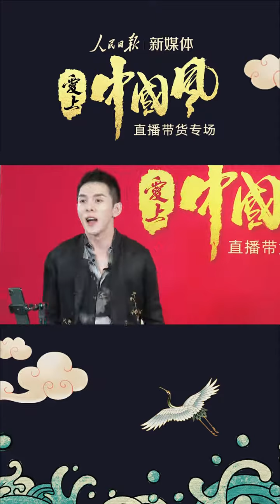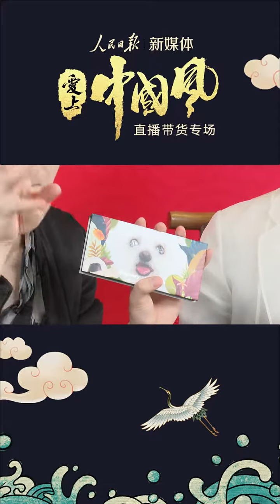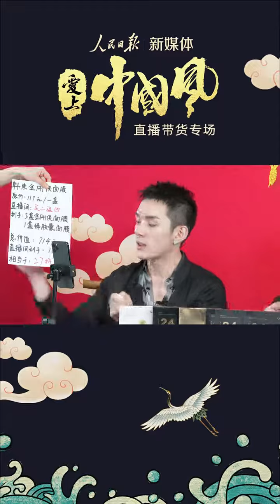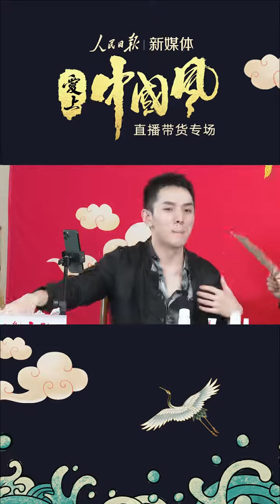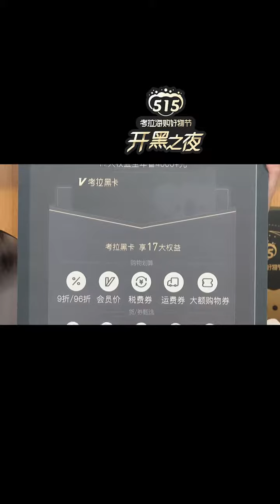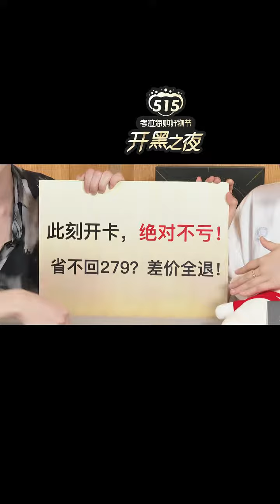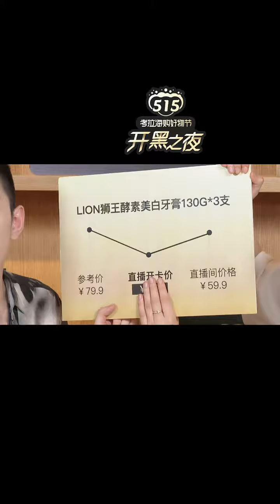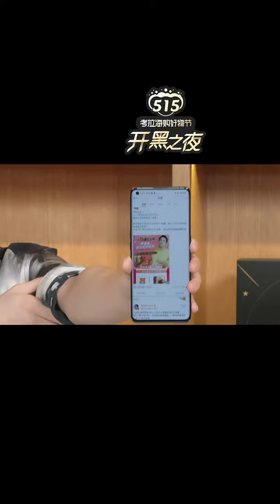李佳琦Austin直播 霍尊做客直播间 中国李宁健力宝安踏自然堂花西子完美日记韩束金刚侠薇诺娜知味观粽子伊利谷粒多小米10科沃斯乐高考拉海购黑卡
人民日報新媒體x李寧聯名系列短袖T恤男士休閑寬松上衣
中國李寧x人民日報新媒體聯名系列漁夫帽男女同款潮流百搭運動帽
健力寶 經典紀念罐水果味橙汁味蜜味運動碳酸飲料330ml*24罐 整箱
李佳琦直播間安踏霸道可口可樂刺繡潮鞋聯名休閑男女夏季鞋運動鞋
【直播】自然堂藝術家愛心定制口紅炫彩唇膏滋潤保濕女化妝品正品
花西子空氣蜜粉/散粉定妝粉餅女持久控油防水防汗遮瑕不脫妝自然
【達人專屬】完美日記十二色動物眼影盤小狗小貓貓咪老虎斑虎小豬
韓束金剛俠黃金面膜補水保濕提拉緊致熬夜修護金箔女男士專用正品
李佳琦薇諾娜舒敏保濕特護霜50g修護敏肌護膚品補水面霜乳液
知味觀粽子甜粽新鮮蛋黃大肉粽嘉興口味鮮肉粽子食品散裝早餐速食
【佳琦推薦】伊利谷粒多紅谷谷物牛奶飲品250ml*24盒谷物早餐牛奶
【購機享24期免息 現貨速發】小米10驍龍865向往的生活1億像素5g手機拍照遊戲手機小米官方旗艦店正品5G手機
科沃斯地寶T5掃地機器人智能家用全自動吸塵器掃地擦地拖地壹體機
樂高5月新品悟空小俠系列80008悟空小俠雲霄戰機
樂高5月新品悟空小俠系列80009豬大廚移動釘耙車
樂高5月新品悟空小俠系列80012齊天大聖黃金機甲
【李佳琦直播】樂高旗艦店官網10840大型遊樂園大顆粒玩具
考拉海購黑卡|領279購物紅包｜預計年省4000+|省不回卡費退差價
考拉黑卡開卡專享19.9元 美國進口OceanSpray優鮮沛蔓越莓幹1360g
【直營】LION獅王 酵素美白牙膏去牙漬清新口氣 130g*3支
人民日报新媒体x李宁联名系列短袖T恤男士休闲宽松上衣
中国李宁x人民日报新媒体联名系列渔夫帽男女同款潮流百搭运动帽
健力宝 经典纪念罐水果味橙汁味蜜味运动碳酸饮料330ml*24罐 整箱
李佳琦直播间安踏霸道可口可乐刺绣潮鞋联名休闲男女夏季鞋运动鞋
【直播】自然堂艺术家爱心定制口红炫彩唇膏滋润保湿女化妆品正品
花西子空气蜜粉/散粉定妆粉饼女持久控油防水防汗遮瑕不脱妆自然
【达人专属】完美日记十二色动物眼影盘小狗小猫猫咪老虎斑虎小猪
韩束金刚侠黄金面膜补水保湿提拉紧致熬夜修护金箔女男士专用正品
李佳琦薇诺娜舒敏保湿特护霜50g修护敏肌护肤品补水面霜乳液
知味观粽子甜粽新鲜蛋黄大肉粽嘉兴口味鲜肉粽子食品散装早餐速食
【佳琦推荐】伊利谷粒多红谷谷物牛奶饮品250ml*24盒谷物早餐牛奶
【购机享24期免息 现货速发】小米10骁龙865向往的生活1亿像素5g手机拍照游戏手机小米官方旗舰店正品5G手机
科沃斯地宝T5扫地机器人智能家用全自动吸尘器扫地擦地拖地一体机
乐高5月新品悟空小侠系列80008悟空小侠云霄战机
乐高5月新品悟空小侠系列80009猪大厨移动钉耙车
乐高5月新品悟空小侠系列80012齐天大圣黄金机甲
【李佳琦直播】乐高旗舰店官网10840大型游乐园大颗粒玩具
考拉海购黑卡|领279购物红包｜预计年省4000+|省不回卡费退差价
考拉黑卡开卡专享19.9元 美国进口OceanSpray优鲜沛蔓越莓干1360g
【直营】LION狮王 酵素美白牙膏去牙渍清新口气 130g*3支